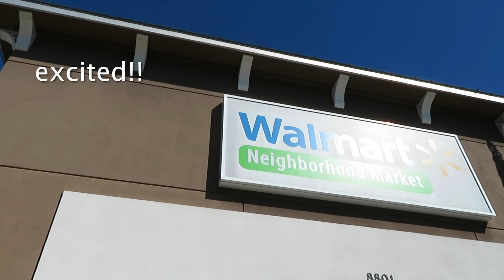Meal Prep with Me & Grocery Haul (lazy girl guide)/ JAN 22 2019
Hi there! In this video I drag myself to the store for groceries and cook my lunches for the week! I hate cooking but I love eating. Here's a lazy girl guide to meal prepping :D